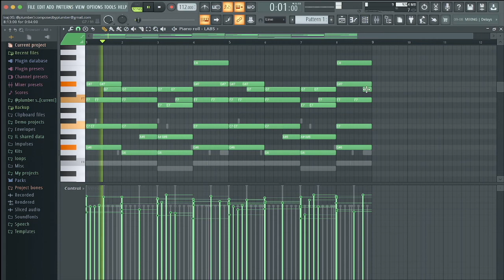How to make hard dark samples for PYREX WHIPPA 👨🏽‍🔧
In this video, I show how to make samples in the style of Pyrex Whippa. 🔥